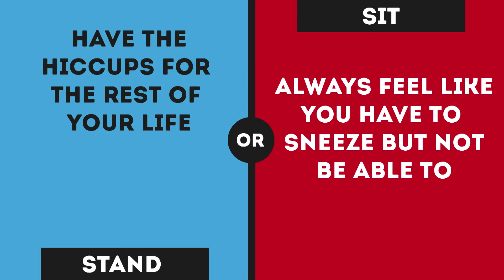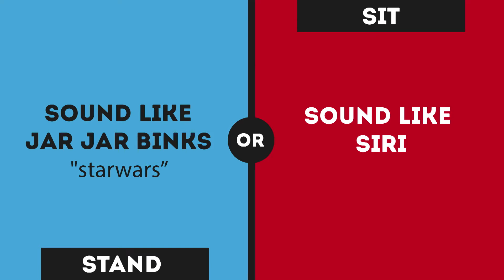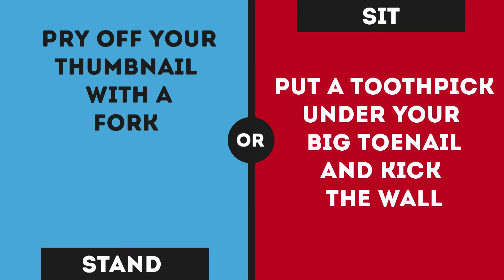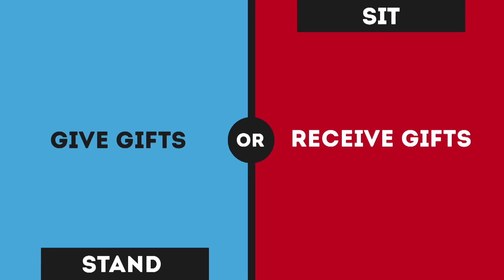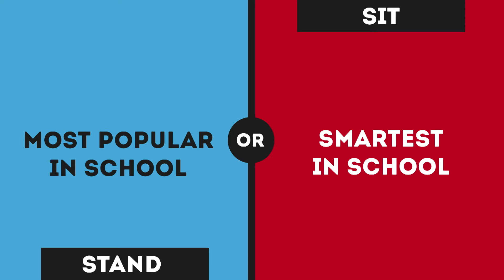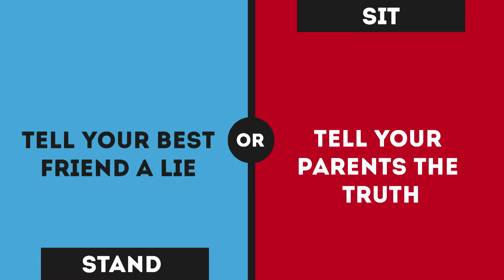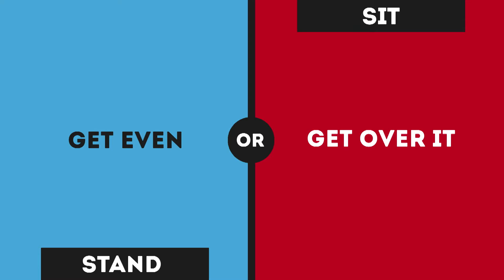Decide to Decide | June 2017 | Jon Hohm